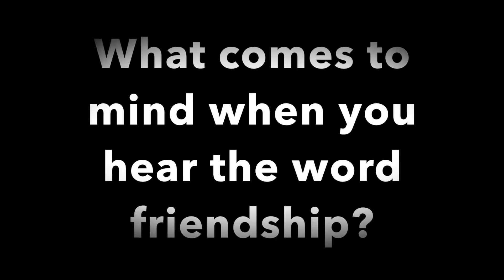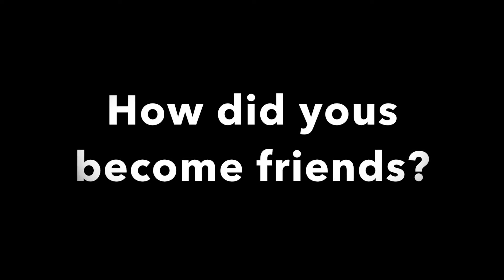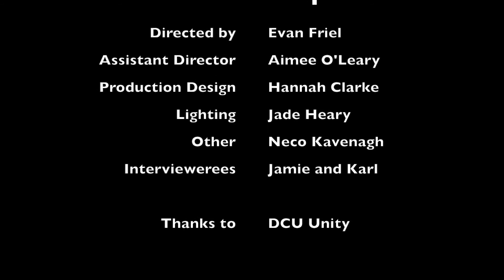Friendship - Trinity Comprehensive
Made by TY Students from Trinity Comprehensive for DCU UniTY